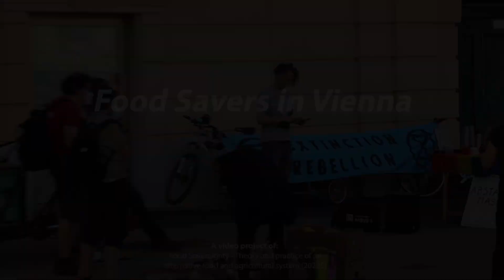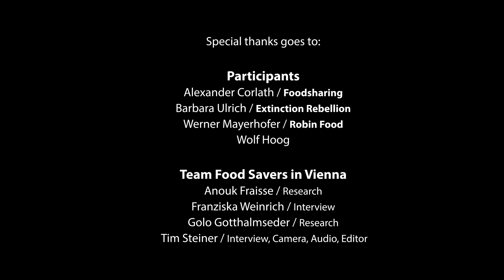Food Savers in Vienna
For our video report we chose to focus on the topic of food waste, more specifically people who take part in movements trying to reduce food waste. With our video we wanted to show what motivated people involved in food waste-reducing movements to participate in such movements, what they saw as problems in our food system and what their ideal diet would look like. Through showing those peoples answers we hope to trigger a reflection in the viewers about their own relation to food waste.

This video was created by students from the course 933.339 “Food Sovereignty – Theory and practice of an alternative food and agriculture system”, offered by the Institute of Organic Agriculture (IfÖL) of the University of Natural Resources and Life Sciences, Vienna (Universität für Bodenkultur Wien, BOKU, Austria), during the summer semester of 2022. With the purpose of exploring alternative ways of communication and qualitative social research, students were asked to create a video to foster reflection about food sovereignty.